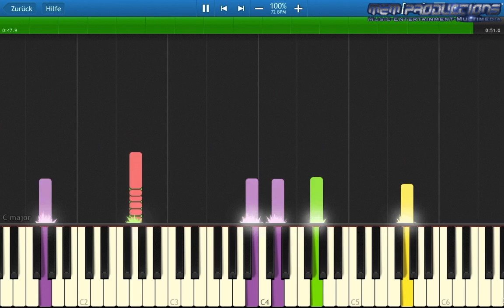Keyboard / Piano Tutorial | National Anthem - Tonga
Specifications:
Apple iMac (Retina 4K, 2017)
3,0 GHz Quad-Core Intel Core i5
16 GB 2400 MHz DDR4
1 TB HDD